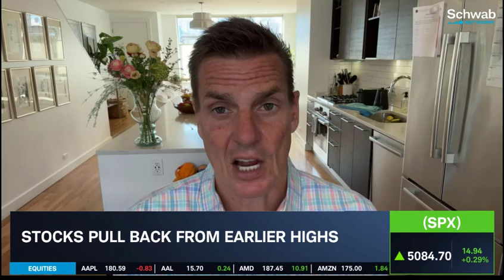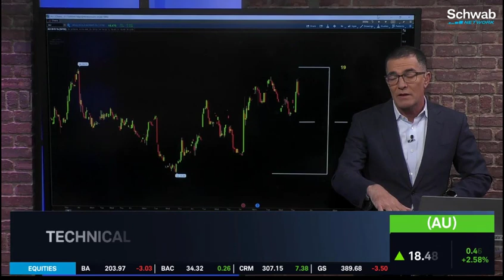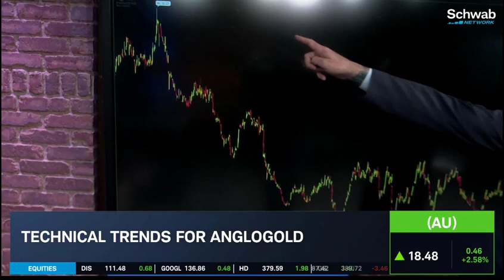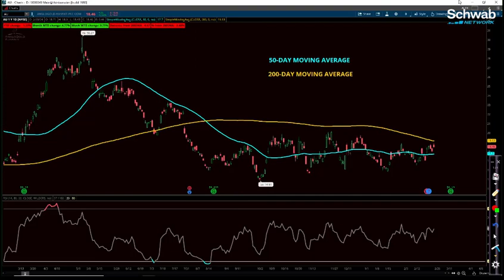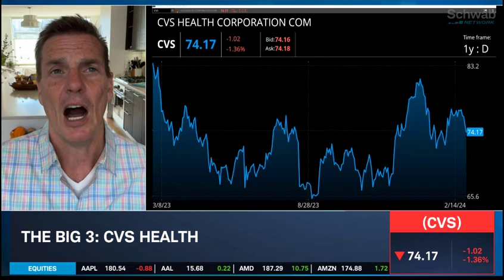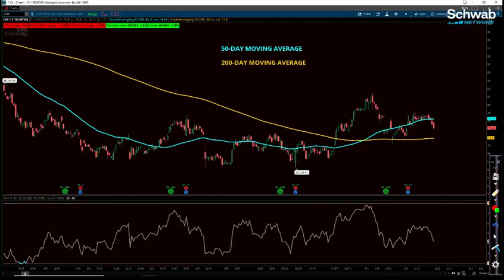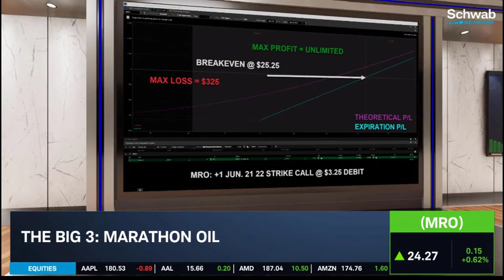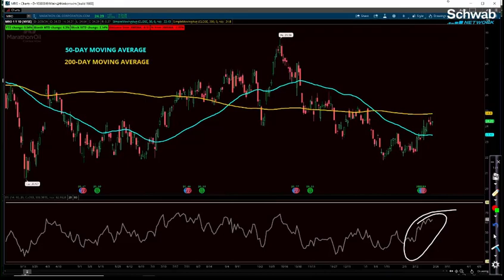BONUS TRADES AU, CVS, MRO